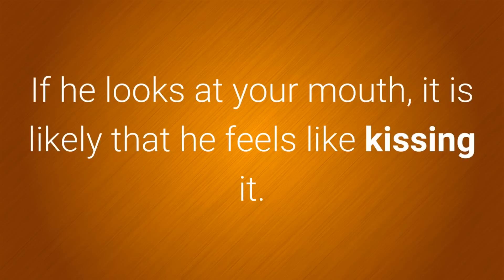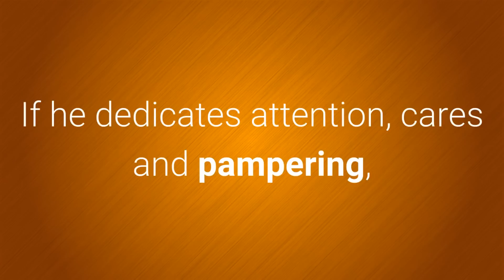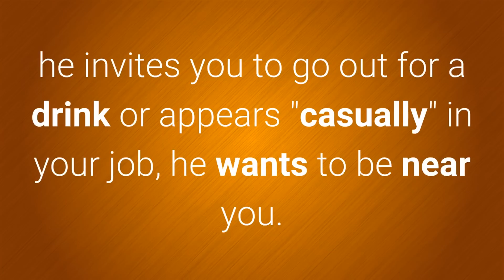How To Tell Guy Likes You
To learn more about How To Tell Guy Likes You, DOWNLOAD any of these 3 FREE EBOOKS, by following these links:

To clarify these aspects that are unmistakable signs of attraction, we have prepared this little guide so that you know when a man really likes you, with a high degree of reliability.

1. Permanent smile.

A classic. If the man in front of you can not stop smiling when you are close, for no apparent reason, he may like you, and a lot. Smile is one of the essential ways to express that another person gives us good feelings.

2. He looks you in the mouth.

A more subtle signal, but that is also a good indicator if he likes you. If, when you speak, he stares at your lips and your mouth, it may be a good sign.

If he looks at your mouth, it is likely that he feels like kissing it. Obviously, this does not mean that anyone who watches your lips is hoping to give you a kiss, but it can be a signal that, together with others, may be enough evidence to start thinking about the attraction in the environment.

3. Pays attention to you.

This is a more obvious sign, although many women do not value it as it deserves. If he dedicates attention, cares and pampering, it is very likely that he is interested in you. If he also has gestures and is kind ... the subject is still clearer.

If you notice that whenever you say something he is interested if he tries to catch up on the topics you usually talk about ... you should start thinking that you are attracted to that man.

4. He is kind to you.

Another classic, and one of the most obvious signs: if that man is nice to you if he tries to make things easier and compliments you subtly, he is interested in you.

But look, it will be necessary to see if it has a special way of doing it with you or if it is equal of gentlemanly with everybody ... to calibrate this, it depends on you.

5. Looks for common points.

One of the most obvious signs to know if a man likes you is his predisposition to find hobbies and points in common with you, for example when you chat or when you express him that you like something especially.

6. He can not help getting nervous.

Even the most self-confident men show signs of feeling somewhat insecure when they are close to that girl with whom they dream. Rigidity, dubious attitude, thinking too much what to say or do, unnatural movements ... are signs of this nervousness.

7. Body posture.

For example, if he imitates your posture, if he directs his body directly towards you, if he protrudes his chest ... all these corporal gestures can indicate attraction.

8. Wants to spend time with you.

One of the most obvious signs that a man feels an unrestrained attraction to you is this: if he tries to get you out of the usual context, he invites you to go out for a drink or appears "casually" in your job, he wants to be near you.

Any pretext that a man can use to see you can be interpreted as a sign of physical and / or romantic attraction. In the end, he is deciding to prioritize you above other people or hobbies.